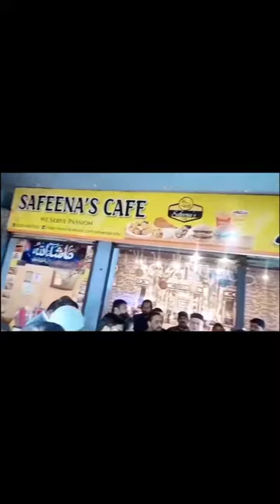Pir Syed Imran Ahmad Shah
Imran Khan
Imran Khan Pti
Pakistan Politics
Pakistan Current Affairs
Current Affairs
Election 2024
General Election
2024
Political Activity
Sahiwal
Sahiwal City
Sahiwal Politics
PMLN
Nawaz Shareef
Shahbaz Shareef
Exclusive

Imran Khan
Imran Khan Pti
Pakistan Politics
Pakistan Current Affairs
Current Affairs
Election 2024
General Election
Political Activity
Sahiwal City
Sahiwal Politics
Nawaz Shareef
Shahbaz Shareef